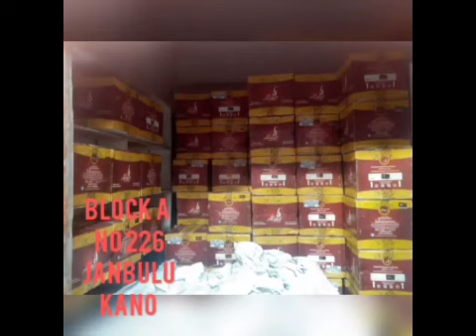FADILA PART 1 Hausa Novel audio